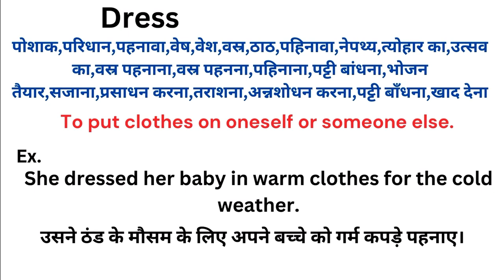Dress meaning in hindi | Dress ka matlab kya hota hai | Word meaning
Dress meaning in hindi
Dress ka matlab kya hota hai
english to hindi
word meaning
what is dress
Dress हिंदी अर्थ